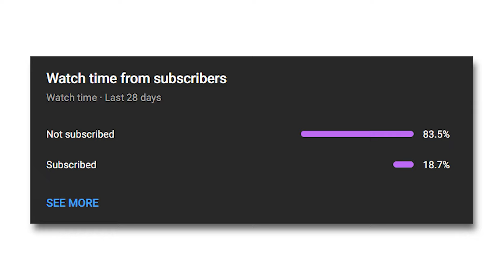Creating a Business from Providing Internships | Panda Profits Podcast Ep 32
✨Bonus Content✨
⌛ Clips:  @PandaProfitsClips

Ed Holroyd Pearce co-founded Virtual Internship Partners in 2018, which provides students (and their universities) with entry-level internships without the hassle of relocating or commuting.  Interns work on exciting projects with experienced supervisors from vetted companies worldwide.  Their internships are boosted by a self-developed online employability curriculum, improving their self-awareness and ability to articulate core skills.  Before running Virtual internships, Ed jointly ran CRCC Asia, which arranges 1000 work placements each year for students in Asia.  Reducing the barriers to internships and improving access, social mobility and employability are passions of Ed's.  Prior to his entrepreneurship journey, Ed worked in the marketing department of China Eastern Airlines and later in Asset Management, specializing in Energy and Asia. Ed has held director positions with the China Britain Business Council, the Karen Hilltribes Trust, and is attached to several City of London Livery companies - The Worshipful company of Educators, the company of HR Professionals and the Worshipful company of Skinners.  He speaks fluent Mandarin (and conversational Thai and Cantonese) having graduated from Cambridge in Chinese in 2004. He has subsequently completed an MSc in international management at SOAS, and more recently an MBA at Cass Business School.

Chapters:
00:00 - Intro
01:06 - The Business Behind Providing Free Interns for Companies Globally
02:10 - What is the catch? Is it free?
03:00 - The transition between CRCC Asia and Virtual Internships
07:27 - Advice on starting a business with a co-founder
10:12 - How to deal with internal conflicts with your team
11:43 - How much did Ed raise for his business, and how did he do it?
13:43 - What should ventures should be communicating to investors?
15:38 - Should you do an MBA?
19:41 - Personal Developement: extra things you could be doing
23:53 - The future of Work with the rise of AI
27:22 - What should people be looking at in the AI field
29:22 - How does Ed use in his Business
32:20 - Connect with Ed